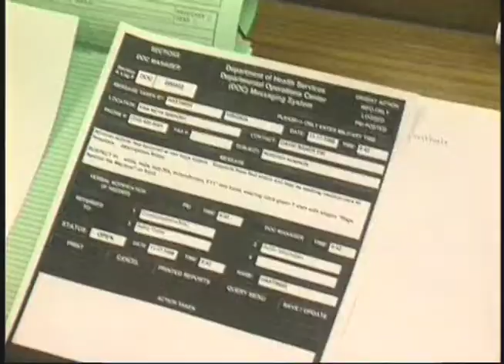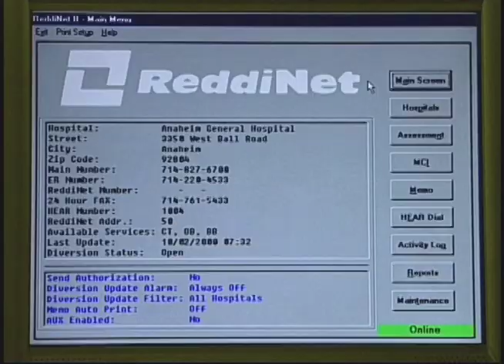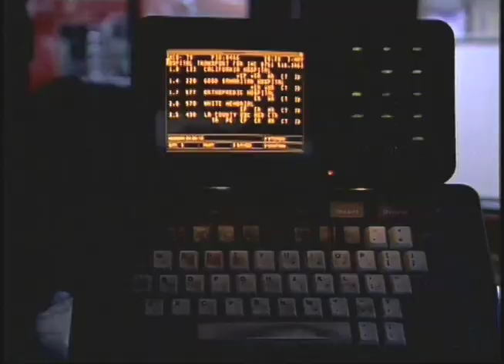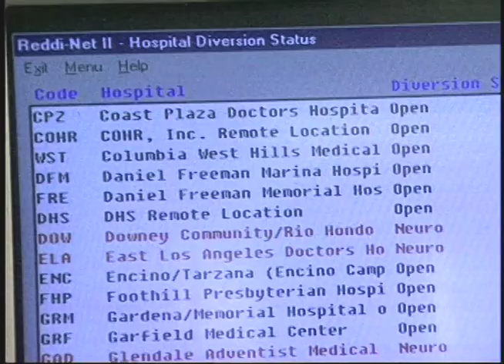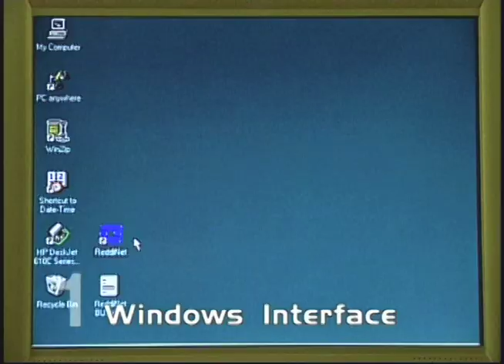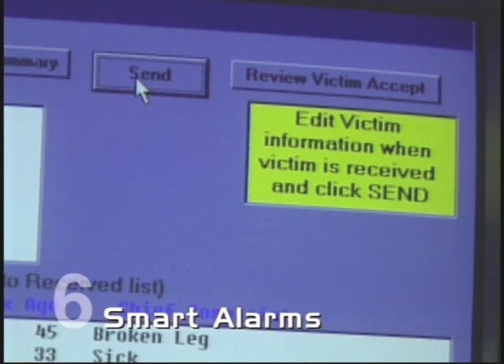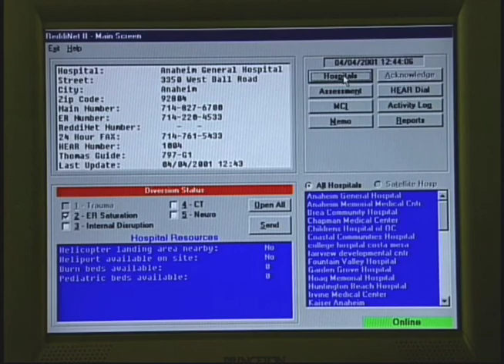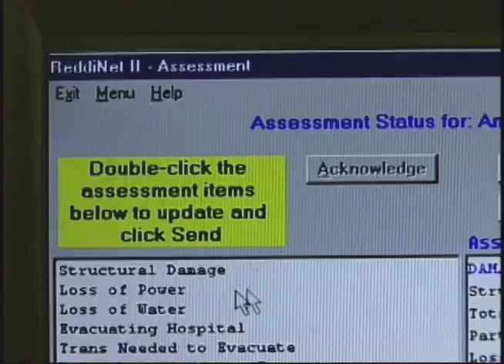Wide-Area Emergency Communications Network